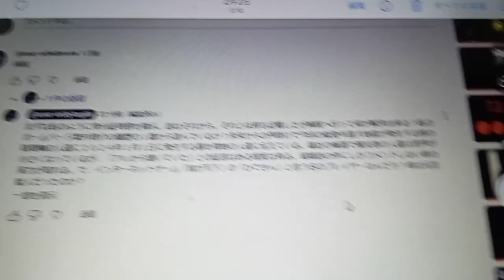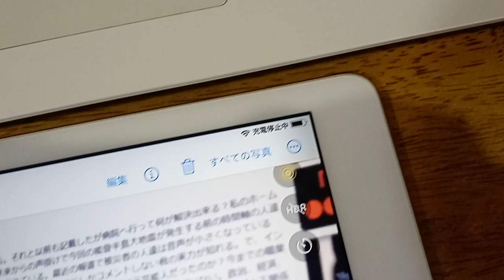KVID3036、英樹と言う者について。説明欄について。本人がこの動画を見ているのなら説明欄のワードをコピーしてYouTubeの検索に貼り付けて下さい。その動画でこの世の事を少しは理解しましょう。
下記の欄のワードをコピーしてYouTubeの検索に貼り付けて下さい。
KVID3034、東京都知事選挙ですが粟井啓介としては石丸さんが良いかと思います。